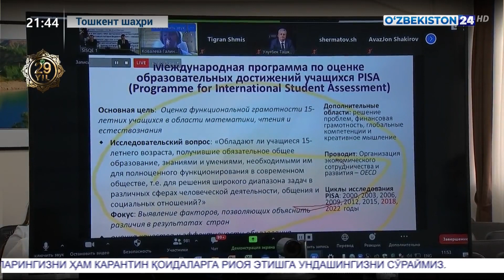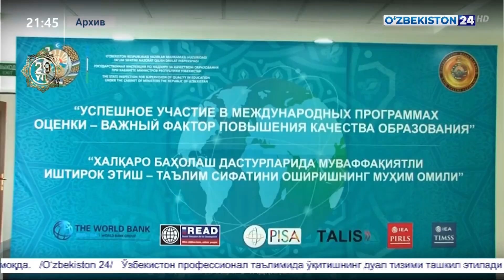Жаҳон банки ва Россия Таълим академияси билан бирга 2 кунлик вебинар якунланди